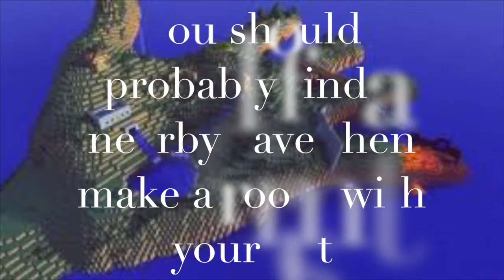How to live survive a desert island in minecraft [HD]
You just wasted 5 seconds of your life...